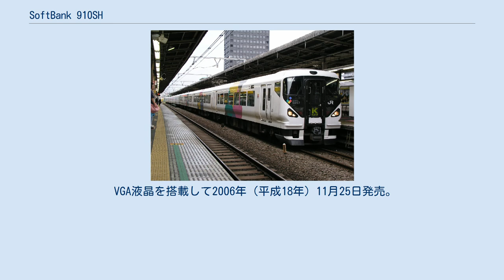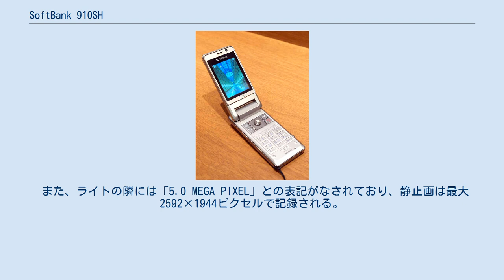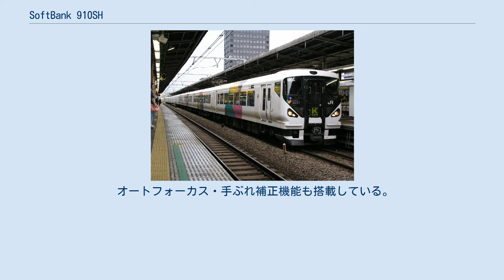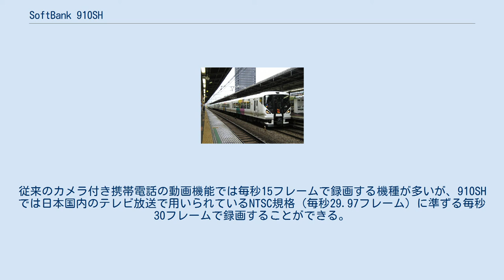SoftBank 910SH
SoftBank 910SH（ソフトバンク910SH）はシャープが開発しソフトバンクモバイルが販売するW-CDMA通信方式の携帯電話端末。
 VGA液晶を搭載して2006年（平成18年）11月25日発売。
 デザインが903SH寄りであり、904SHで搭載されたGPSやモーションコントロールセンサーが搭載されていないことから904SHより903SHの後継機に近い。
905SHに引き続き国際ローミング非対応。
2006～2007年頃のシャープ製のSoftBank 3G端末のうちハイエンド機（9xxSH）では多機能詰め込みのあおりか、国際ローミング機能が割愛される傾向にあった（SIMロック解除目的の即時解約を防ぐ為とも言われている）。
920SH以降はハイエンドモデルでも殆どが国際ローミングに対応している。
 この機種登場前後からサイクロイドスタイルの「AQUOSケータイ」やフルスライドの「FULLFACE」「FULLTOUCH」などに力を入れていたため、本機種は約2年半後の933SH発売までソフトバンク向けのシャープ製回転2軸端末としては最も新しい機種であった。
ただし、シャープ製の回転2軸の機種が長期間にわたって発売されなかったのはソフトバンク向けのみであり、他キャリア向けではその間もSH905i/SH906i/SH704i/SH-03A/SH-06A/W52SH/W62SH/SH001/SH002といった回転2軸のモデルがコンスタントに発売されていた。
 国内の携帯電話としては500万画素CCDを搭載した唯一の機種であったが、2008年冬～2009年春モデルの930SH/SH-01A/SH-03A/SH001以降の各キャリア向けのシャープ製ハイエンド機種の多くが800万画素を超えるCCDを搭載するようになった。
2009年からはカメラ特化型のAQUOS SHOTシリーズも展開しており、2009年夏モデルの933SH/SH-06A/SH-07Aには1000万画素CCD、2009年冬モデルのSH003には1210万画素CCDを搭載している。
910SH以降、光学ズームを搭載する機種は長らく発売されなかったが、2011年1月に光学3倍ズームCCDカメラを搭載したSH-05Cが発売された。
 この機種は日本で初めて500万画素CCDと光学3倍ズームを搭載した機種である。
デザインはデジタルカメラを思わせるものであり、側面のボタン群のうち下側（ビューアスタイルでは上部右側）の大きなボタンがシャッターになる（開いた場合は十字キーの中央のボタンがシャッターになる）。
 メニューでの選択、シャッターボタンの長押し等の他に、端末を開き液晶画面を反転させる事で自動的にカメラを起動させる設定も可能。
 また、ライトの隣には「5.0 MEGA PIXEL」との表記がなされており、静止画は最大2592×1944ピクセルで記録される。
 携帯電話用カメラのズーム機能は多くの機種でデジタルズームを採用するが、この機種では望遠時に画質の劣化が少ない光学ズームを採用しており、11段階で調整できる。
絞り開放時のF値は広角でF3.5～望遠でF7.0となる。
レンズは5群6枚で構成されており、携帯電話用カメラのシャッターは多くが電子シャッターを採用するが、910SHでは一般のカメラ同様メカシャッターを併用している。
 ISO感度は自動のほか、手動で100、200、400、800の4段階に設定することが可能だが、撮影モードによっては強制的に自動に設定される。
 この他、ストロボ（モバイルライト）がLED化され光量の増加が図られた。
なお画像サイズを1280ピクセル×960ピクセル（1.2MBモード）以上に設定すると、バッファ容量の制約で連写できない。
 オートフォーカス・手ぶれ補正機能も搭載している。
 CCDの性能アップに伴い動画機能も強化され、最大でVGA（ワイド時640×360ピクセル）の3GPP動画（SD VIDEOモードではASF形式）をモノラル音声付きで撮影できる。
従来のカメラ付き携帯電話の動画機能では毎秒15フレームで録画する機種が多いが、910SHでは日本国内のテレビ放送で用いられているNTSC規格（毎秒29.97フレーム）に準ずる毎秒30フレームで録画することができる。